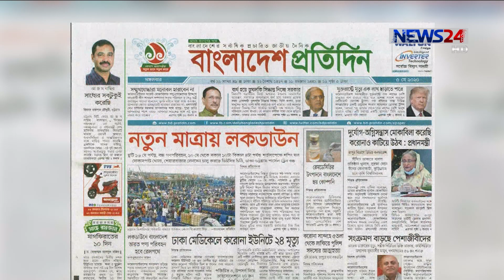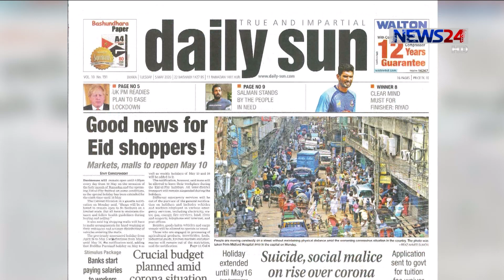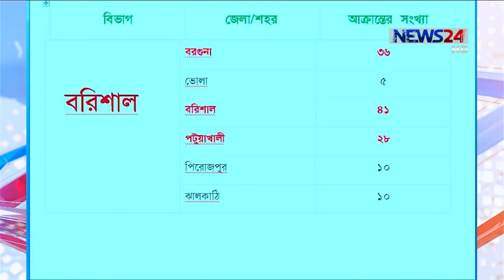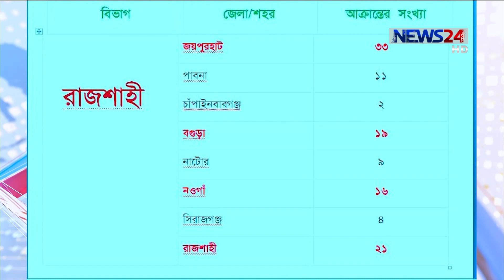নিউজরুম সংলাপ | Newsroom Songlap | সংবাদ বিশ্লেষণ on 5May, 2020 on NEWS24